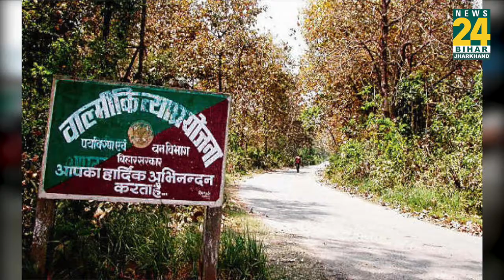Valmiki Tiger Reserve: प्रकृति और एडवेंचर का अदभुत नजारा